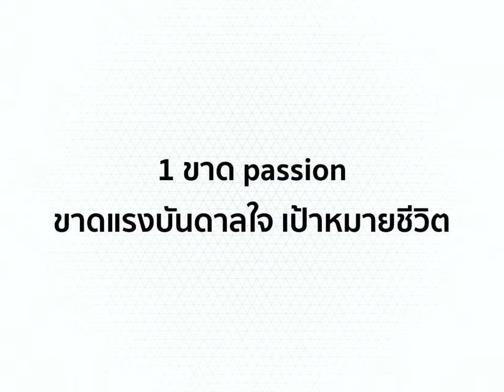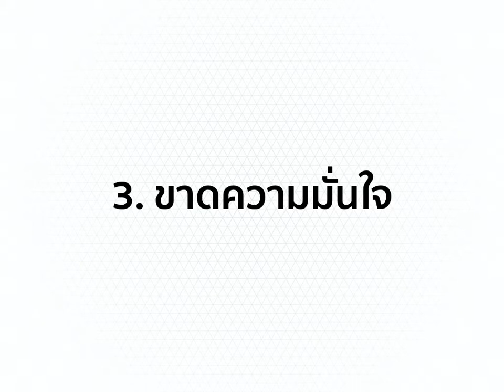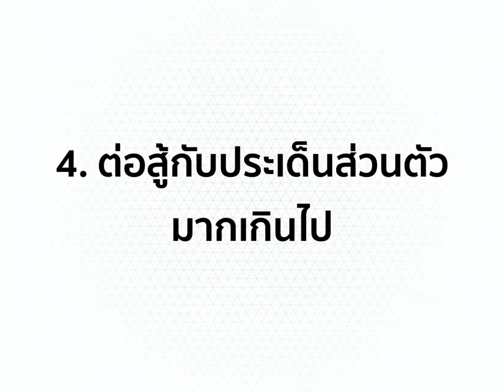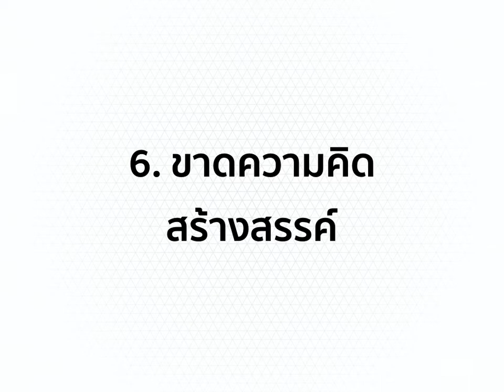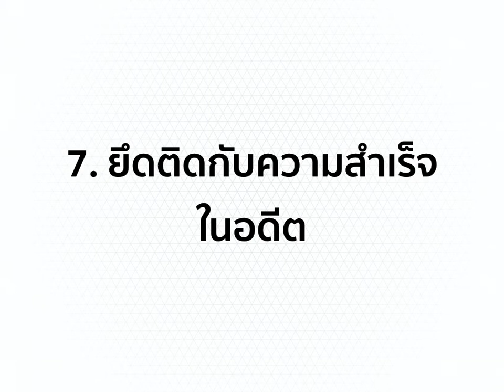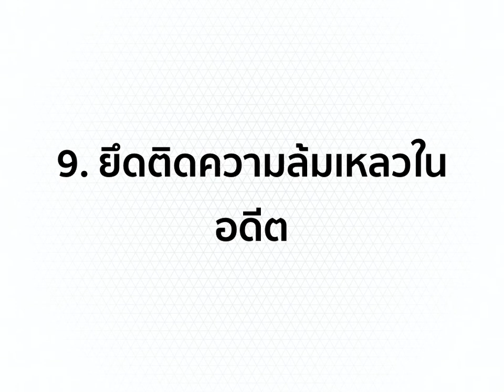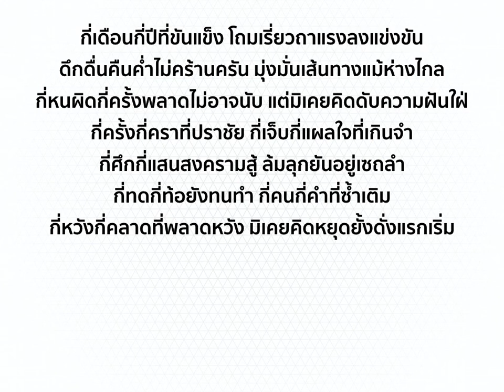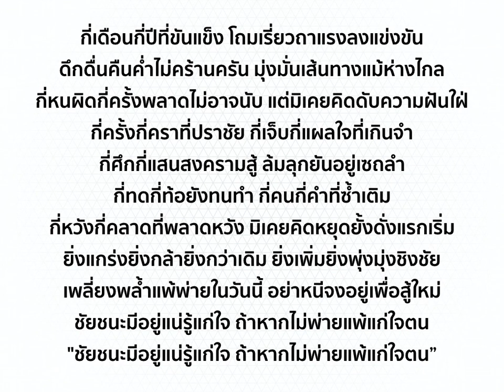10 เหตุผล ที่ธุรกิจไม่เติบโต